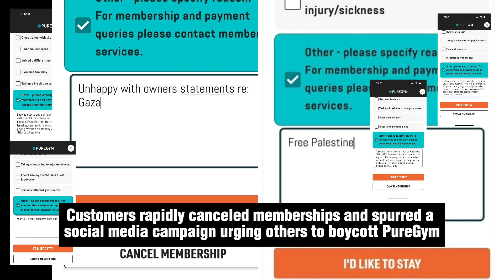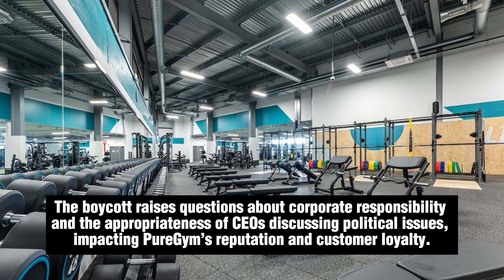PureGym CEO's Arms Sale Support Sparks Widespread Boycott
After PureGym CEO Humphrey Cobbold endorsed UK arms sales to Israel on BBC's Question Time, customers have launched a boycott against the gym chain. Cobbold's comments, which came during a discussion on the conflict in Gaza and defensive measures like the Iron Dome, have led to significant public backlash. This video explores the rapid customer response, including widespread membership cancellations and the growth of a social media campaign advocating for the boycott, highlighting the debate over corporate responsibility in political discussions.